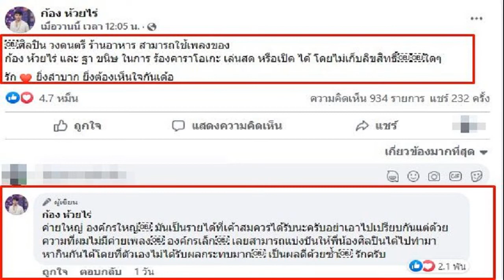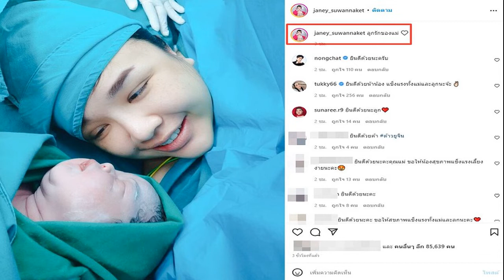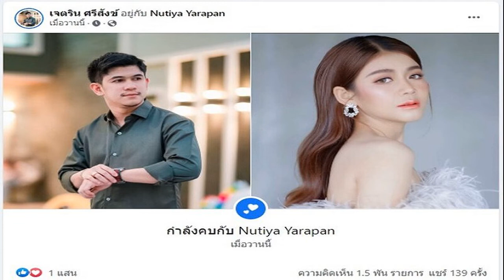ลุง 63 ควงสาว 19 เข้าวิวาห์ เปย์สินสอดไม่อั้น รถ ทอง ลั่นรักกันจริงไม่ใช่เพราะเงิน!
รักต่างวัย! เศรษฐีวัย 63 ควงสาว 19 เข้าวิวาห์ สุดป๋า ให้สินสอดหลายล้าน ทั้งเงินสด รถ ทอง และเครื่องประดับอีกมาก ลั่นรักกันจริงไม่ใช่เพราะเงิน
เมื่อเร็ว ๆ นี้ คู่รักคู่หนึ่งจากอินโดนีเซียได้เป็นที่ฮือฮาบนโลกโซเชียล ตามมาด้วยกระแสวิพากษ์วิจารณ์อย่างเผ็ดร้อน เมื่อพ่อม่ายผู้เป็นเศรษฐีที่ดิน วัย 63 ปีได้เข้าวิวาห์กับสาวแรกรุ่นวัย 19 ปี หลังจากทั้งคู่พบกันได้เพียงหนึ่งเดือน
ตามรายงาน งานวิวาห์ถูกจัดขึ้นเมื่อวันที่ 18 พฤษภาคม ที่ผ่านมา ในชวาตะวันตก อินโดนีเซีย เจ้าบ่าวมีชื่อว่า “ซอนดานี” อายุ 63 ปี ส่วนเจ้าสาวมีชื่อว่า “บาเรนตี” อายุ 19 ปี งานถูกจัดขึ้นอย่างหวานชื่น และมีสักขีพยานมากมาย
ทั้งคู่พบรักกันในช่วงเดือนรอมฎอน ระหว่างการจาริกแสวงบุญ ที่จังหวัดชวากลาง เขาเป็นฝ่ายเข้าหาเธอก่อน หลังจากพูดคุยทำความรู้จักสักพัก เขาก็เอ่ยถามเธอถึงเรื่องแต่งงานแต่เธอได้ปฏิเสธไป แม้ว่าพ่อและแม่ของเขาจะโทรถามถึงความสัมพันธ์ และเสนอให้เธอแต่งงานกับเขา เธอก็ยอมไม่ตอบตกลงเสียที

“เราเพิ่งเจอกันในเดือนรอมฎอน ตอนนั้นเธอนั่งอยู่คนเดียว ฉันเลยเดินเข้าไปถามว่ามีแฟนหรือยัง เธอบอกว่ายังไม่มี จากนั้นเราได้พูดคุยกันทำความรู้จักกัน หลายครั้งที่ฉันถามเธอว่าแต่งงานกันมั้ย คำตอบที่ได้ก็คือความเงียบ แต่หลังจากการจาริกแสวงบุญ เธอก็บอกว่าเธอพร้อมแล้ว”

หลังจากทำความรู้จักได้เพียงหนึ่งเดือน ทั้งคู่ก็ตัดสินใจจัดงานวิวาห์ เขาได้มอบสินสอดทองหมั้นให้กับครอบครัวเธออย่างใจกว้าง ไม่ว่าจะเป็น เงินสด 700 ล้านรูเปียห์ หรือราว ๆ 1.6 ล้านบาท รถยนต์ ทองคำ เครื่องประดับ ฯลฯ